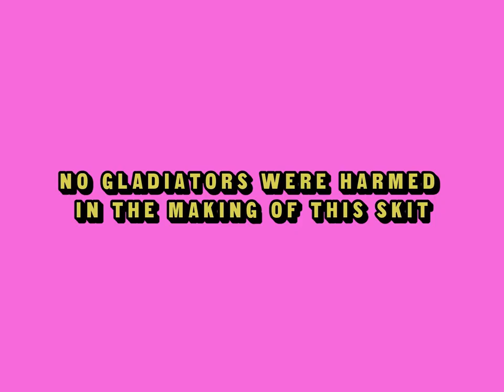Tom Goes To The Mayor Ultimate Parody Edition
L'il Louis Goes to the Mayor: The Special Limited Extended Director's Cut Deluxe 4K Collector's Edition!

George Lucas would be proud... The ultimate compilation of the 3 "L'il Louis Goes to the Mayor" episodes with more of everything that nobody asked for!

With more blood! And more puke!

Special thanks to Tim & Eric and their "Tom Goes To The Mayor" show, this parody is dedicated to them.
Why does this video even exist? Because we are fans of comedy geniuses Tim & Eric and their show "Tim & Eric Awesome Show Great Job!" plus similar artists and comedy.

The support means a lot! And a huge "THANK YOU" to all our current fans & subscribers! You're the best!

"R28-42-Women Scream - Sequence.wav" by craigsmith
"Heavy breath male.WAV" by AdrianoAnjos
"Cisco IP Phone" by Open Grid Scheduler / Grid Engine
"People screaming in agony when charging into battle" by florianreichelt
"Spew Two.wav" by waxsocks
"Swords Clash - High Quality #1" by Christopherderp
"Sword Clash 6" by Christopherderp
"Sword Clash 5" by Christopherderp
"Swords Clash 2" by Christopherderp
"wpn_1 generic.wav" by SlavicMagic
"wpn_2 generic.wav" by SlavicMagic
"wpn_3 generic.wav" by SlavicMagic
"Disgusting Gush" by magnuswaker
"Spew One.wav" by waxsocks
"Spew Splatter.wav" by waxsocks
"Gib sound" by RoozyDB
"Gore Rain.mp3" by LucasDuff

"John Goodman and Steve Buscemi at New York LebowskiFest 2011" by ChrisGoldNY
"John Goodman at Steve Buscemi at New York LebowskiFest 2011" by ChrisGoldNY

"Patient Damien" by mikecogh
"Lebowski Fest 2011" by vidmon
"Death of Stalin 02" by GabboT
"File:Steve Buscemi 2017.jpg" by GabboT
"Panem et circenses" by SBA73
"File:Death of Stalin 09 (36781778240).jpg" by GabboT
"File:Death of Stalin 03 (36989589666).jpg" by GabboT
"Rutte en Clegg in het Torentje" by Minister-president
"Gesprek in het Torentje" by Minister-president

"Mother and children at the library" by sanmateocountyphotos
"Telethon 2011" by LollypopFarm
"Image" by rome_rome

"File:5791 Arenes NIM 6062 C Recoura.jpg" by Culturespaces/Christophe Recoura

"File:Alexandre Rockwell and Steve Buscemi (41400).jpg" by Rhododendrites
"Steve Buscemi crop" by Rhododendrites
"Tyrael - Sword Hit Flesh - 02.wav" by SoundFlakes
"Tyrael - Sword Hit Flesh - 03.wav" by SoundFlakes
"Metal Hit 7.wav" by DasDeer
"Metal Hit 8.wav" by DasDeer
"Metal Hit 4.wav" by DasDeer
"Tyrael - Sword Out Of Flesh - 06.wav" by SoundFlakes
"File:The Moroccan Steve Buscemi.jpg" by Jkwills23
"Lifting Up Intercom Phone.wav" by F.M.Audio